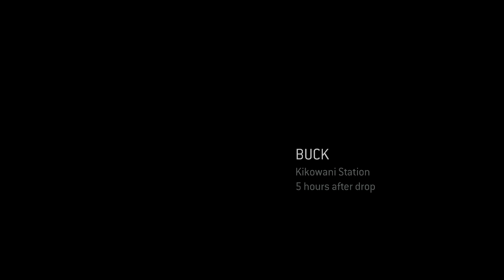Halo: Master Chief Collection | Playthrough | EP.047 | [ No Commentary ]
G'Day all! Welcome to my Halo: Master Chief Collection gameplay playthrough.

Playing From Halo Reach through Halo 4 we follow the story of Humanity, The Covenant, The Flood and the Forerunners.
Follow the stories of Master Chief, Cortana, The Arbiter, The Gravemind and the Prophets of Regret, Truth and Mercy. we embark on an epic space wartime adventure across the galaxy.